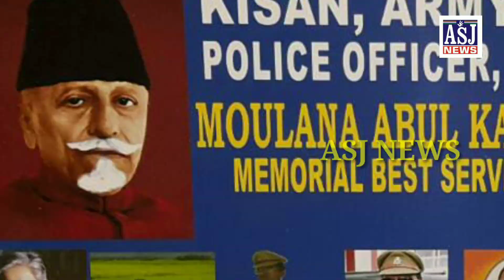MAULANA ABULKALAM AZAD MEMORIAL PROGRAM ORGANISED BY TCEMA